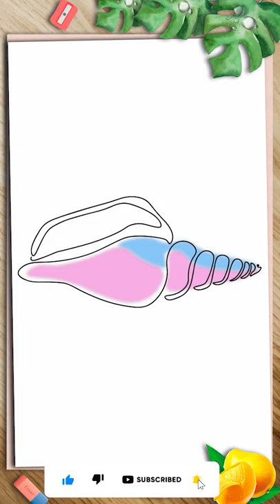DRAWING A SHELL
Do you want to learn how to draw A SHELL easy for beginners. It's super easy art tutorial for kids and adults, only follow me step by step, if you need more time, you can make pause.

Begin drawing with a pencil, so that you can correct it with an eraser. Then the drawing is perfect, you can outline it with a black marker.

How would an extra $100,000 a month change your life?  You'll find out how Matt Par earns over $100K a month from his 9 YouTube channels without EVER showing his face on camera. It's time to Build YOUR OWN Empire!

እንዴት እንደሚሳል
كيف ترسم
Ինչպես նկարել
necə çəkmək
nola marraztu
কিভাবে আকে
як маляваць
kako crtati
как да рисувам
ಹೇಗೆ ಸೆಳೆಯುವುದು
com dibuixar
сурет салу
sa unsa nga paagi aron sa pagkalos
mmene kudzatunga
如何画
如何畫
nzira yekukwevera
කොහොමද අඳින්නේ
그리는 방법
kako nacrtati
çawa bikujin
hvordan man tegner
ako kresliť
kako narisati
Kiel desegni
kuidas joonistada
Paano Gumuhit
kuinka piirtää
como deseñar
sut i dynnu
როგორ დავხატოთ
איך לצייר
hogyan rajzolj
esi ise
ווי צו ציען
cara menggambar
描く方法
cara nggambar
របៀបគូរ
ວິທີການແຕ້ມ
duci
kā zīmēt
kaip piešti
wéi zeechnen
како да црташ
എങ്ങനെ വരയ്ക്കണം
kif tfassal
me pehea ki te utu
कसे काढावे
хэрхэн зурах
څنګه رسم
چطوری طراحی کنیم
jak narysować
ਕਿਵੇਂ ਖਿੱਚਣਾ ਹੈ
кантип тартат
cum să atragă
как нарисовать
le auala e faalatalata
Како цртати
ho hohela joang
ڪئين ٺاهيو
வரைவது எப்படி
jak kreslit
ఎలా గీయాలి
nasıl çizilir
як намалювати
indlela yokudweba
indlela ukudweba